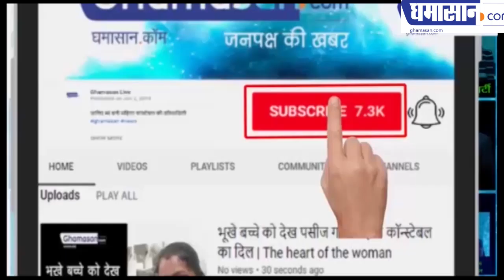China Forest Fire 2020 : Corona Virus के बाद नई मुश्किल में फंसा China, अब तक 19 की मौत | Ghamasan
जंगलों में लगी आग
अब तक 19 की मौत
चीन पर फिर छाए संकट के बादल